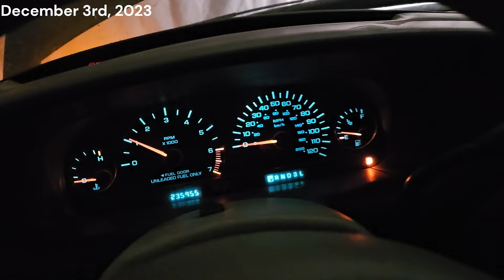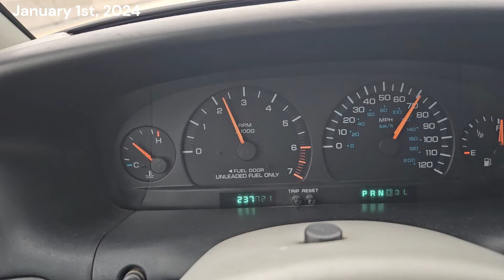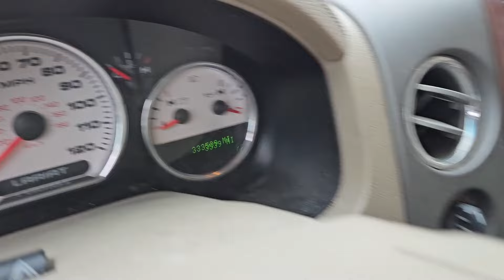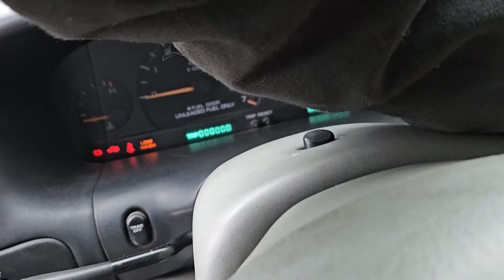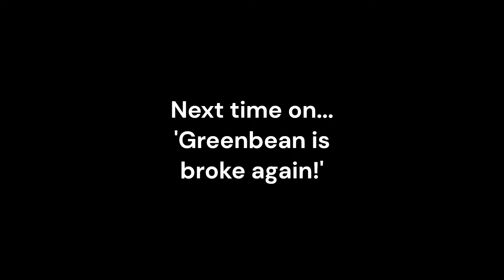Adventures with my 1997 Dodge Caravan LE | Water pump, pulleys & more! | Part 1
Greenbean is back! Footage from Dec 2023 - Jan 2024.

Greenbean was called back into action after I sold my 2002 Chrysler Town & Country.

I parked the 97' Dodge Caravan around October because it had water leaking into the floor. Resolved that by unclogging the drain for the wiper cowling.

Now that we're driving her, I wanted to address some service items, including the water pump. But as is typical, other issues come up. Lets work through them and keep this 97 caravan alive!